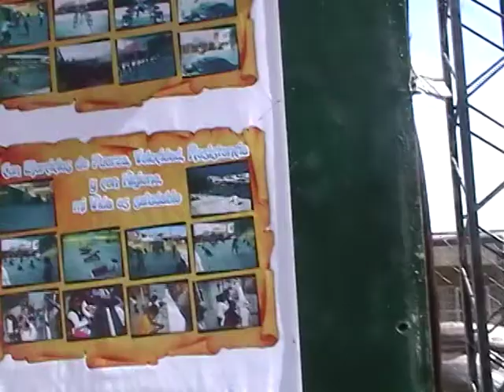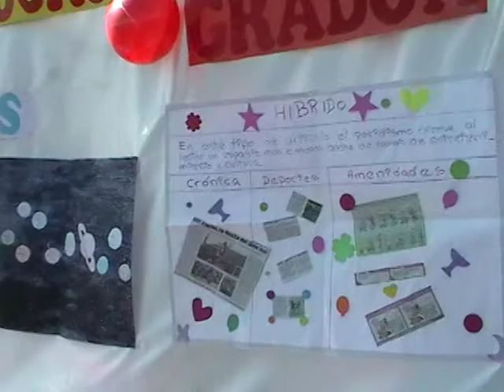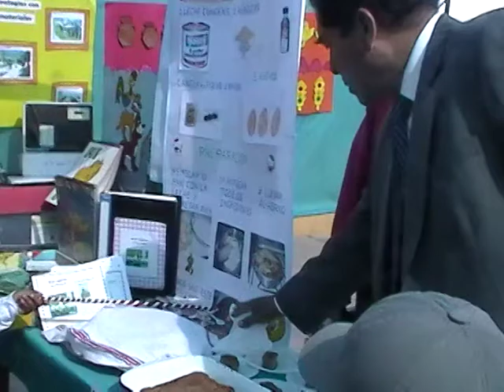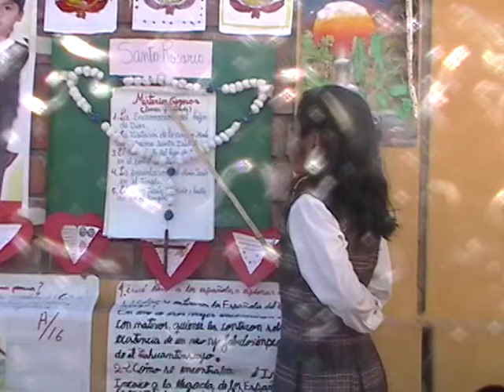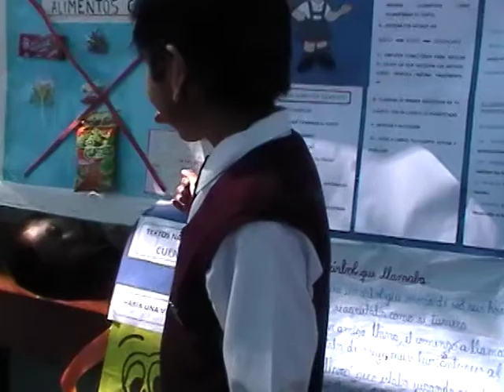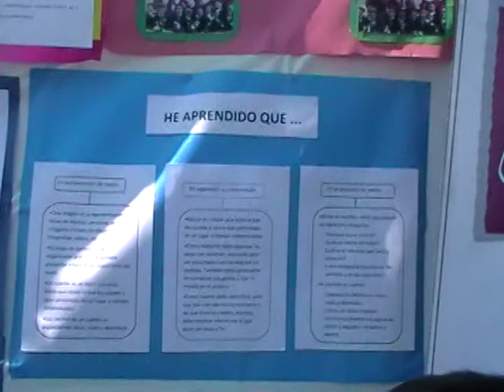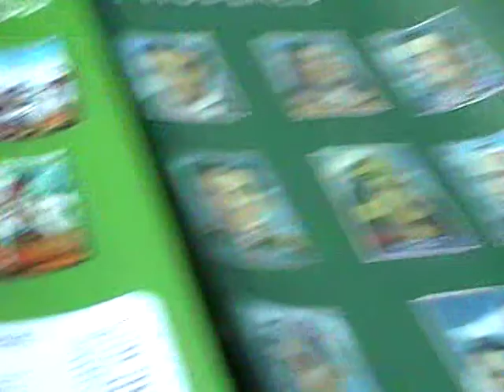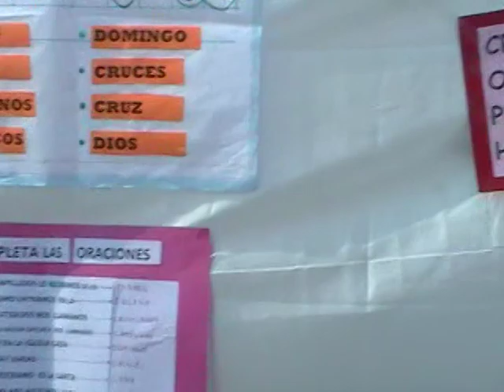DÍA DEL LOGRO DE LA I.E Nº 40639 LA CAMPIÑA SOCABAYA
EL DÍA DEL LOGRO DE LA I.E Nº 40639 LA CAMPIÑA SOCABAYA SE REALIZÓ EL 26/07/2013. BAJO LA CONDUCCIÓN DEL DIRECTOR LUIS DE LOS ÁNGELES BEJARANO COYA. CON LA PARTICIPACIÓN DE TODOS LOS DOCENTES DE NIVEL INICIAL, PRIMARIA. DONDE LOS ESTUDIANTES EXPUSIERON SUS TRABAJOS LOGRADOS EN EL PRIMER TRIMESTRE, TAMBIÉN CONCURRIERON LAS MADRES DE FAMILIA Y AUTORIDADES DE LA COMUNIDAD. MIL DISCULPAS POR  LAS DEFICIENCIAS ENCONTRADOS EN ESTE VÍDEO PORQUE ES NUESTRO PRIMER DÍA DE LOGRO LANZADO POR ESTE MEDIO. PARA EL PÚBLICO.